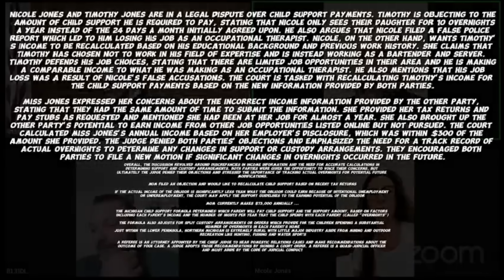Shocking? Dad Pays Child Support, Kids Live With Him